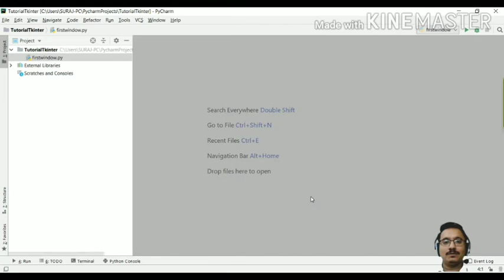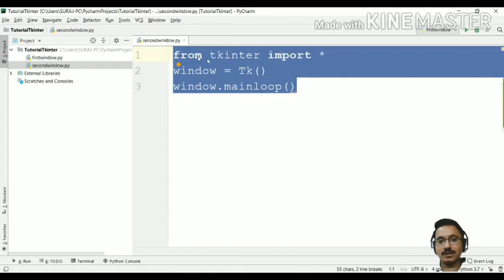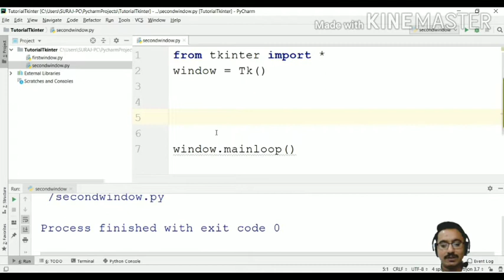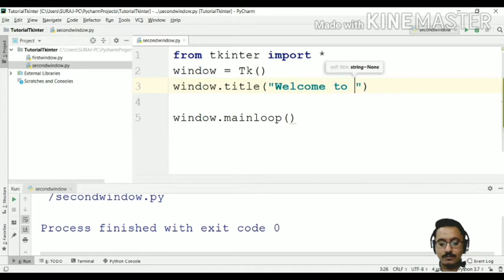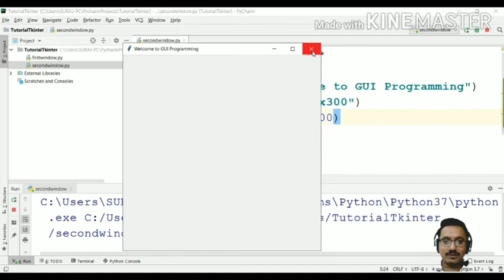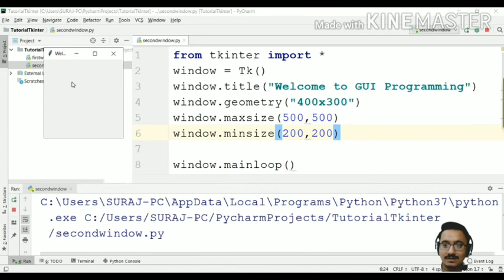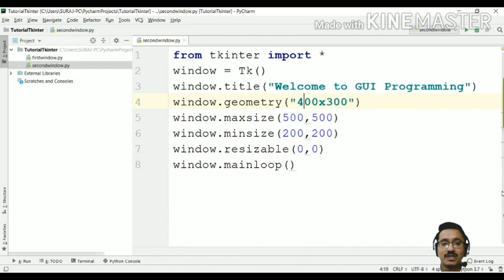#2 Tkinter Tutorial | Window Geometry, Minsize, Maxsize | GUI Application Development using Python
In this video we will see how to set size of window, its minimum and maximum size using tkinter python programming.